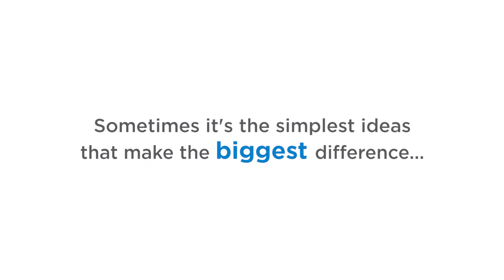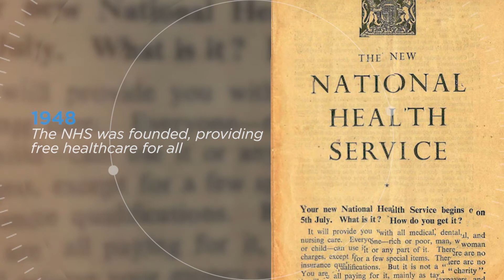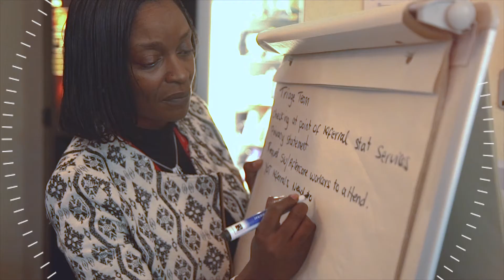The Story of BHSF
BHSF Limited is a market-leading not-for-profit health insurer which can trace its history back to a charity founded by Joseph Sampson Gamgee in 1873, The Birmingham Hospital Saturday Fund, set up to help fund Birmingham hospitals.